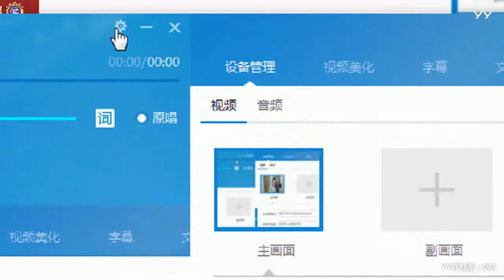YY LIVE 燃舞蹈 丁丁萌主 -《燃舞蹈》（Artists・Sing・Music・Dance・Instrument・Talent Shows・DJ・KPOP・Remix・LIVE)